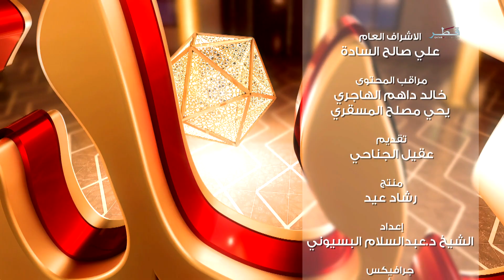ديننا الموسم 1 - الحلقة 10 - سيد الأولين والآخرين صلى الله عليه وسلم